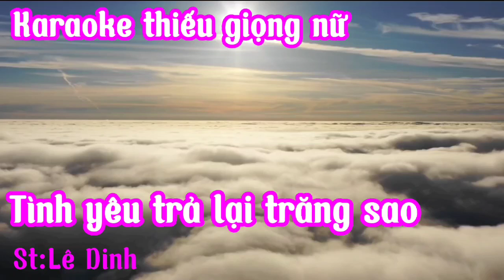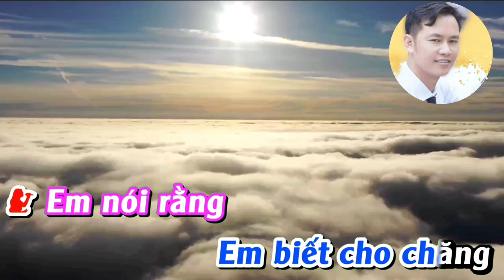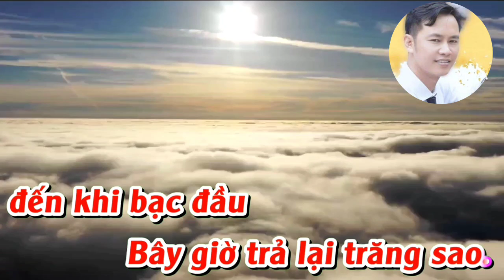Song ca cùng TìnhcaHDTV nhé❤️-Tình yêu trả lại trăng sao-Thiếu nữ. St: Lê Dinh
Kênh lưu giữ video cover bài hát của các bạn yêu thích ca hat
Tổ chức thi giao lưu ca hát online